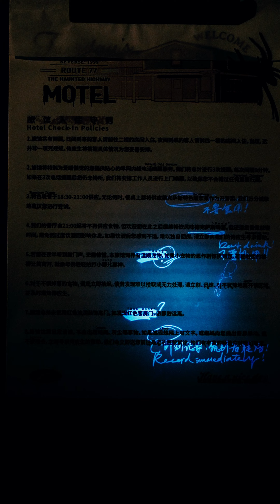Tuesdays Hotel MEMORABILIA | Reverse 1999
Reverse:1999 v2.1 CN Server iOS

重返未来：1999 리버스1999 リバース1999

Tuesdays Hotel Highway 77 Memorabilia/Souvenirs